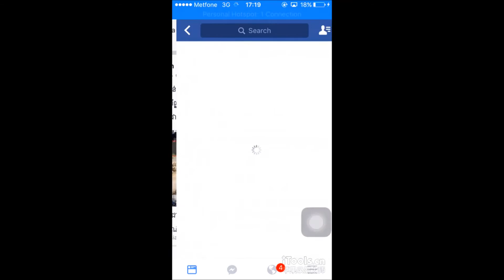How to unlike facebook page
When some page messed up your phone screen, you will like to unlike them to clear the screen, you here is how to unlike facebook page. hope you guys like this video.